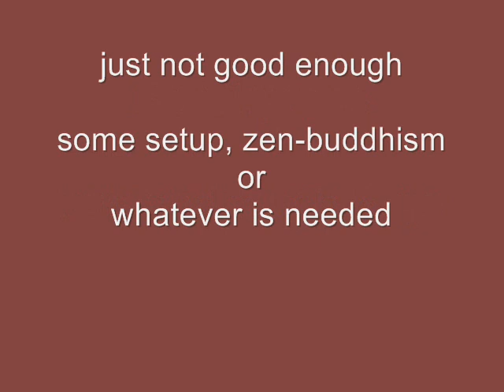205 kg / 452 lbs Raw Benchpress (t&go) - 2011 Walter Kurda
Raw Benchpress, touch & go
City of Darmstadt, GER
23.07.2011